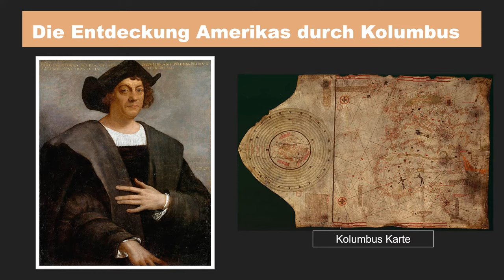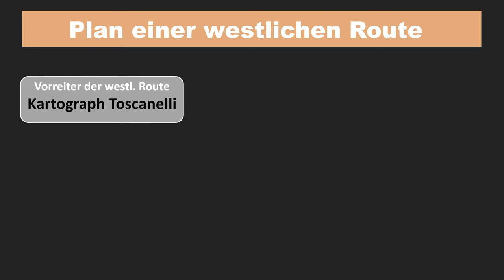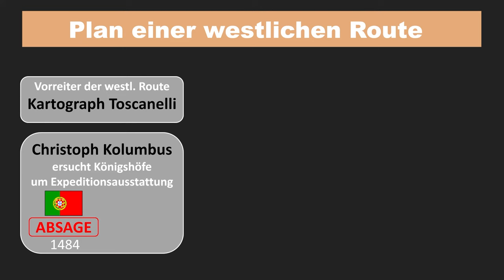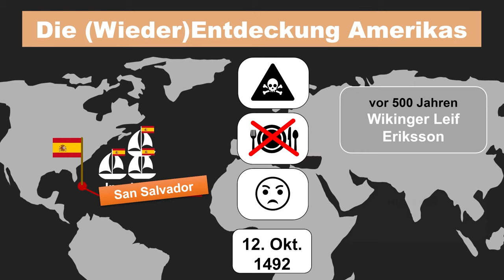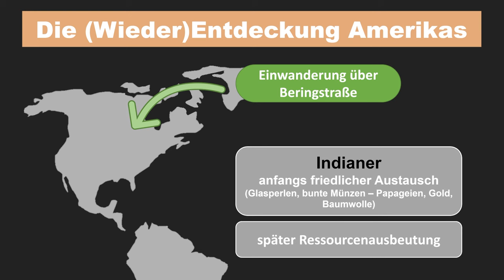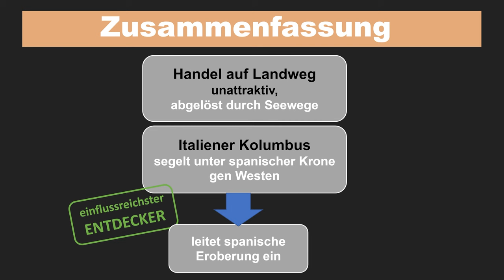Die Entdeckung von Amerika durch Christoph Kolumbus erklärt - die Entdeckung Amerika Kolumbus!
Die Entdeckung von Amerika durch Christoph Kolumbus erklärt - die Entdeckung Amerika Kolumbus! Im Wettlauf um den lukrativen Gewürzhandel gelang dem Italiener Christoph Kolumbus im Auftrag der spanischen Krone die wohl bedeutendste Seefahrt der modernen Geschichte. Welche Folgen die schicksalhafte Atlantiküberquerung im Jahr 1492 für die Welt hatte, klären wir in diesem Video. Viel Spaß!

❗ JETZT NEU: Unser eigenes Lernheft für Geschichte ist da 😍 Mithilfe des StudyHelp-Verlags haben wir ein Lernheft entwickelt. Es bereitet Euch optimal auf die Abiturprüfung vor. Durch das Scannen von QR-Codes gelangt ihr direkt zu unseren Videos und könnt gleich das passende Video anschauen. Überzeugt Euch gerne selber und schaut mal auf der Seite von StudyHelp vorbei 😀

⏳ Zeitstempel des Videos:
0:00​​​​​​​ - Einleitung ins Thema "Entdeckung Amerika"
0:24 - Vorreiterrolle Portugals
1:24 - Plan einer westlichen Route
2:22 - Die (Wieder)Entdeckung Amerikas
4:17 - Kolumbus Rückkehr
5:17 - Zusammenfassung

Das hilft uns besonders gut, beim Scripte schreiben:

🎥 Produktion dieses Videos:
Script: Rebecca
Präsentation: Ramona
Schnitt/Bearbeitung: Flo
Sprecher: Jonas